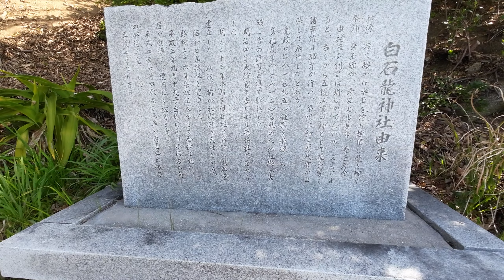快晴の瀬戸内海岸遍路旅(2023.3.15)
四国お遍路旅、今回は4日間通して快晴に恵まれた。
これまでの遍路旅、寒い時期なので我々の独占で納経所で待つことは無かったが、今回は一気にお遍路さんが増えた。
逆打ちで、讃岐からいよいよ？伊予に入ったが、今治市から松山市への道は遍路道初めて山中から海に出た。
瀬戸内の海を見ながら松山の最初の札所へ入るのに、こんな美しい景色があった。